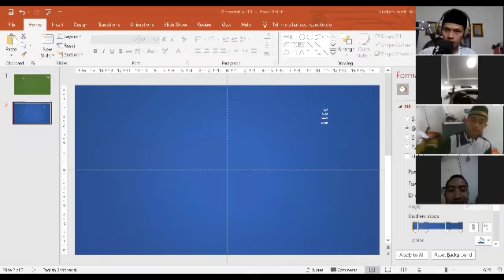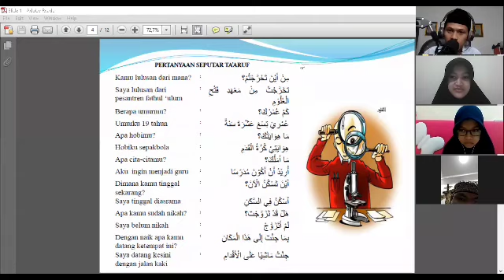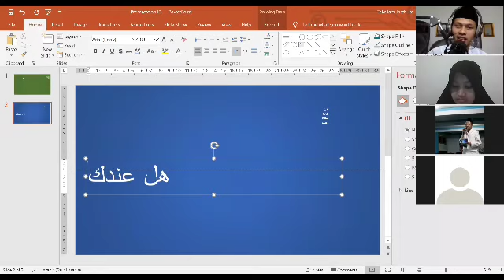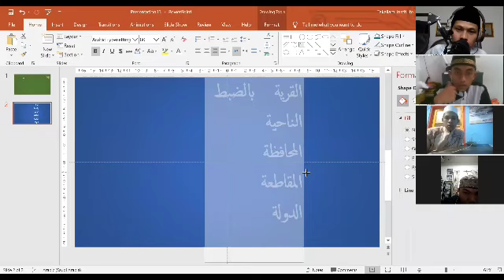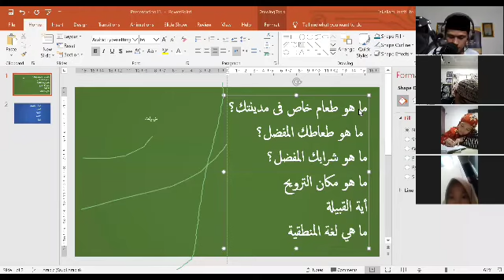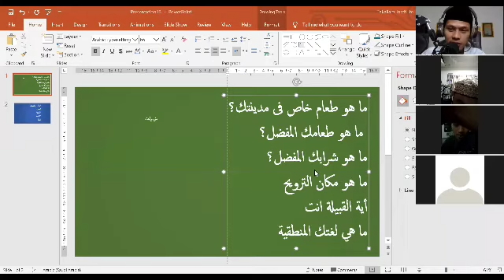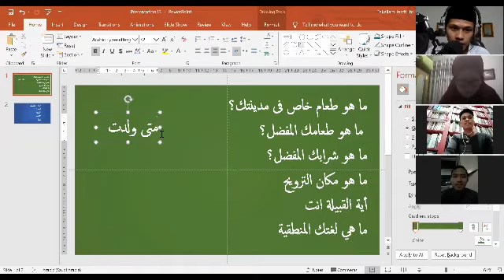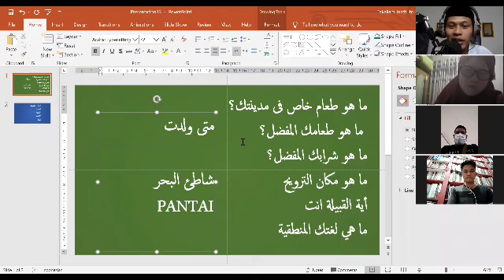Materi Perkenalan batch 4